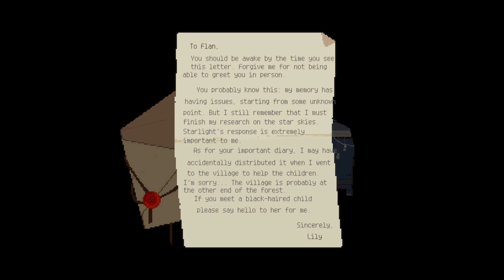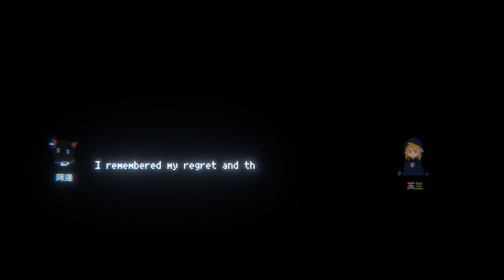Flan's MS Playthrough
A 2D pixel puzzle horror game
I actually really enjoyed playing through this game it was scary, depressing and most time really confusing since I didn't really get what was going on
Sadly I encountered a game breaking bug in the final chapter which stop me from finishing the game which is sad since I wanted to see how the game would end

Start 0:00
Chapter 0 2:11
Chapter 1 14:26
Chapter 2 35:29
Chapter 3 1:12:29